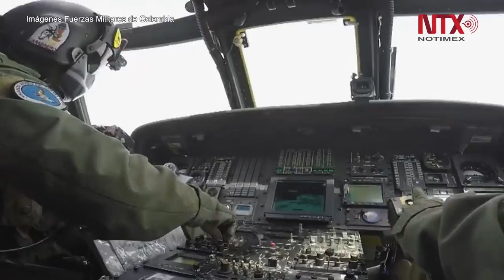Presentan en Colombia libro de historias de mujeres militares en la Paz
La trayectoria profesional, las luchas personales y el aporte a la construcción de la paz de 18 mujeres pertenecientes al Ejército Nacional, la Fuerza Aérea y la Armada Nacional son reconocidas en este libro del Comando General de las Fuerzas Militares de Colombia, con el apoyo de ONU Mujeres.